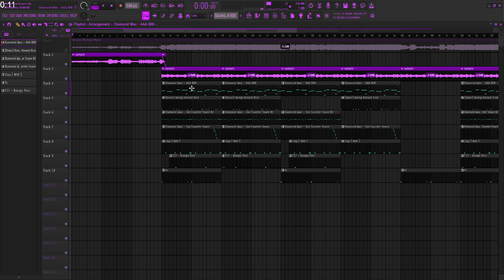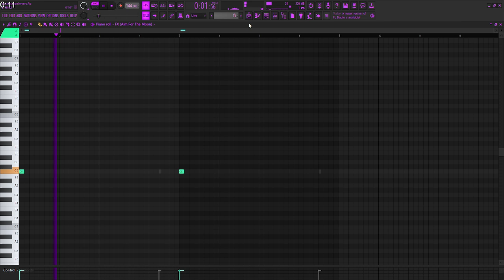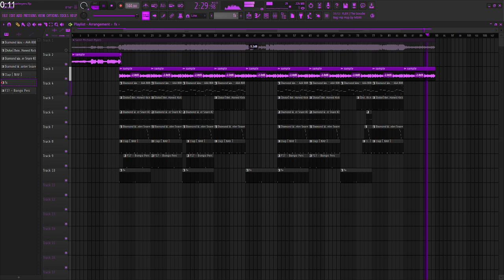How Saint Michael Myers Was Made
Trippie Redd & BANKS Remake

BPM : 144
Key : E♭ Major
Sample : BANKS - Misunderstood

0:00 Breakdown
1:33 Full Beat